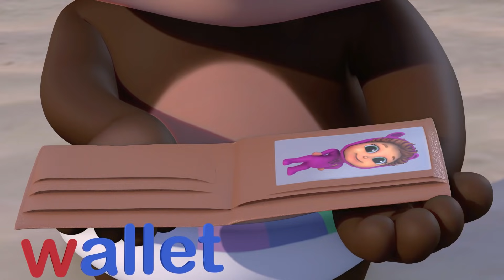Letter W | Phonics Letter W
Check out all Baby Joy Joy apps and games

WORK, WALK, and WONDERFUL! Those are words that start with W. Would you like to learn some more W words? Check out this video!

OPTIONAL PLAYLISTS Delete them if they don't apply